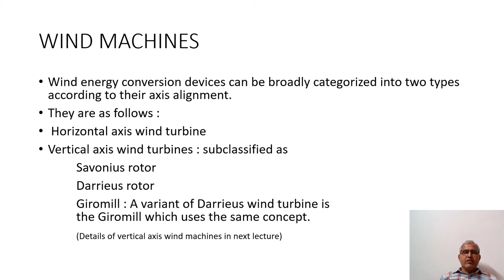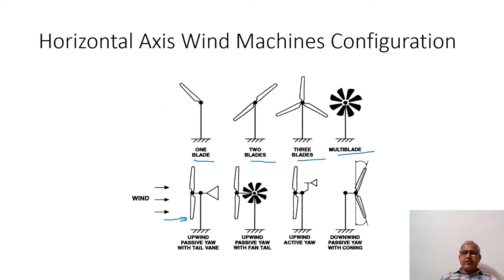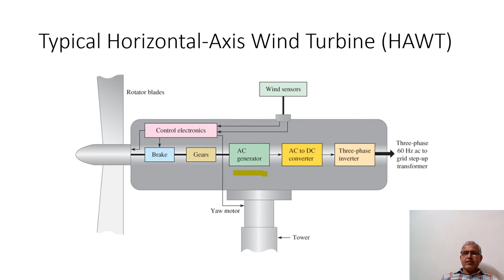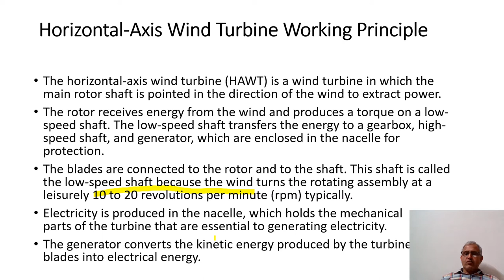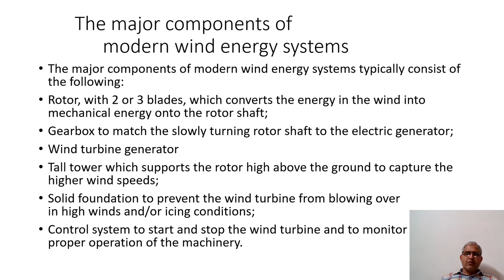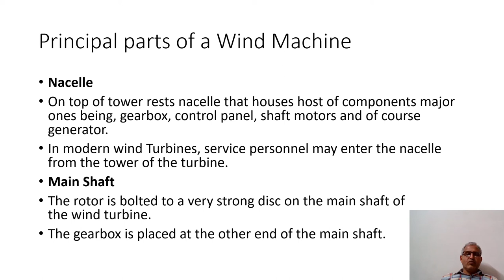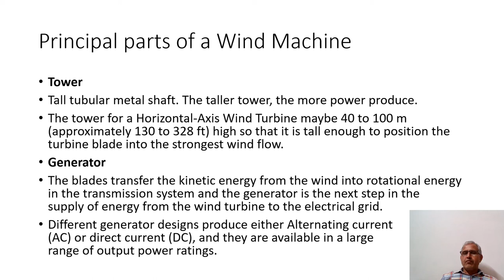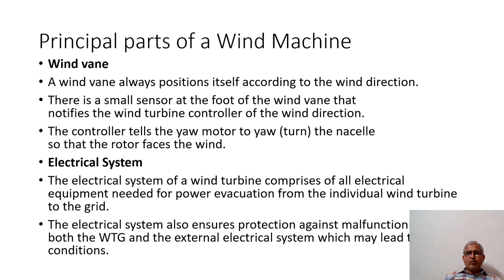HORIZONTAL AXIS WIND MACHINE - MA/ME305 MAN SINGH JAT GPC AJMER